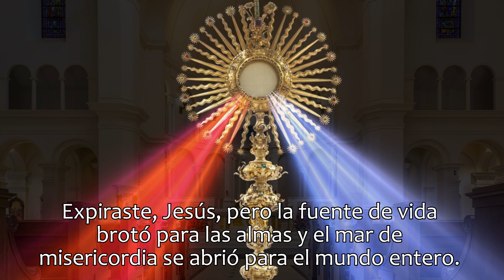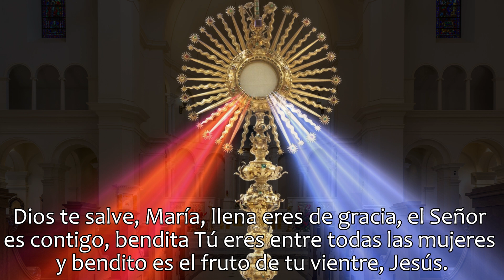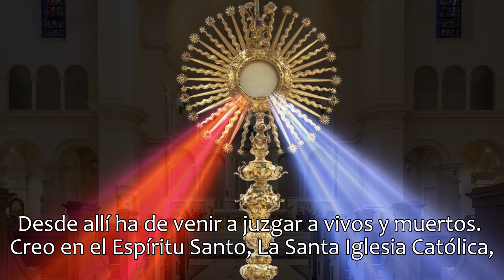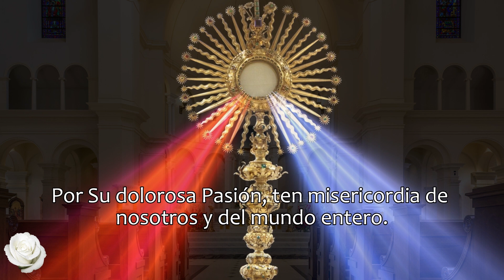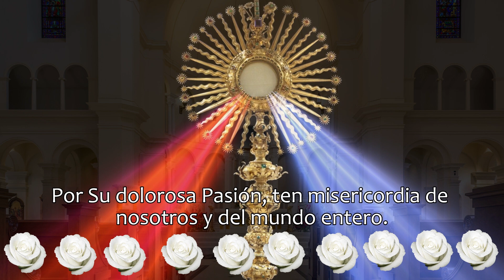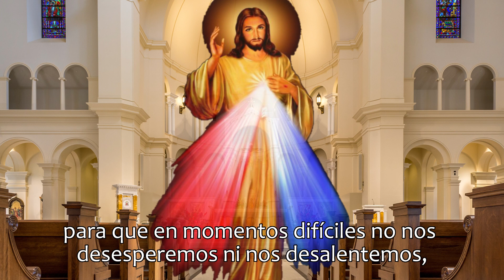CORONILLA DE LA DIVINA MISERICORDIA, LUNES 18 DE SEPTIEMBRE 2023.